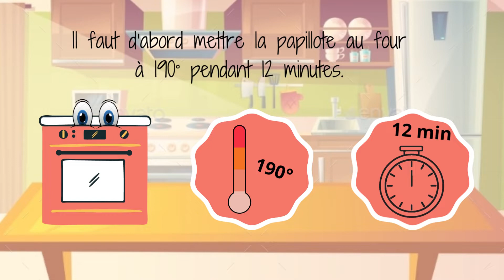Les P'tits Cuistots - Les frites de légumes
Le Lab’culinaire et l’Ecole du goût de la Ville de Colomiers propose une recette animée à base de légumes frais de saison. Pour les 7-12 ans.